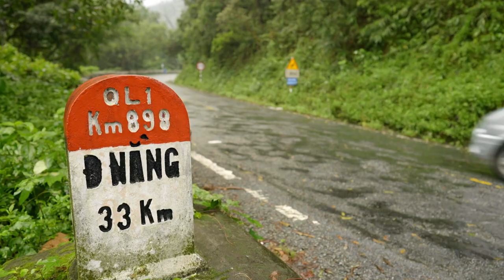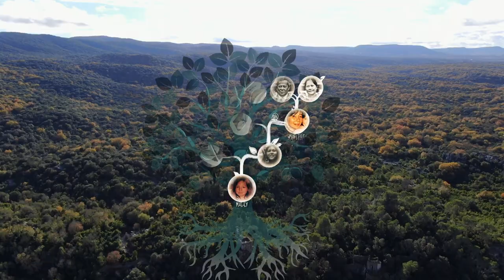Elle découvre le VIETNAM de sa grand-mère !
Extrait de EMMENE-MOI D'OU JE VIENS. La France est une terre historique d'immigration. Et si l'on retournait sur les traces de nos grands-parents ? En quête de racines et e secrets de famille. Lundi 2 octobre à 23H20 sur FRANCE 3, découvrez ce documentaire inédit signé Frédéric Roullier pour SEIYA PRODUCTION